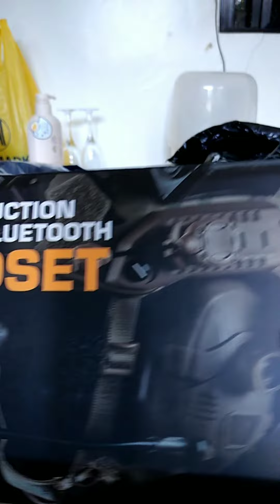Fast SF Helmet Opscore, AMP ® Review